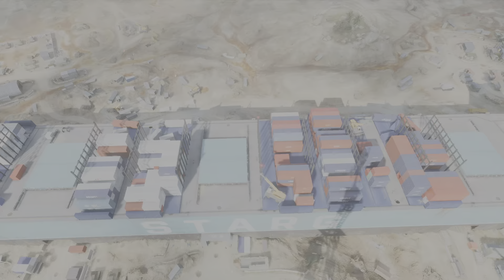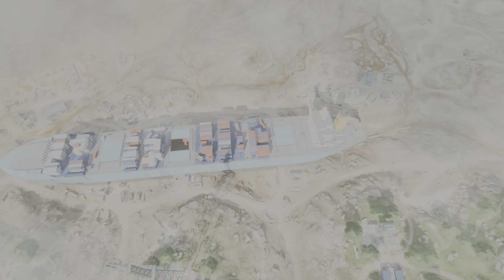Battlefield 2042: ONE OF MY BETTER BREAKTHROUGH WINS IN STRANDED ON PS5